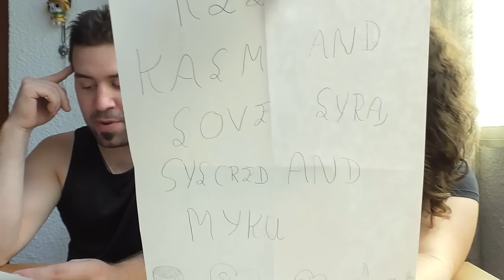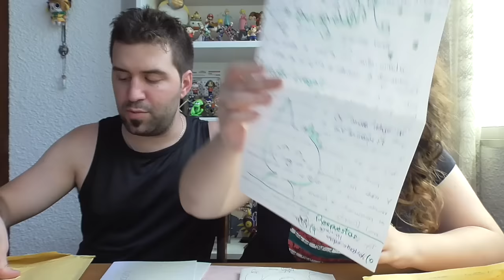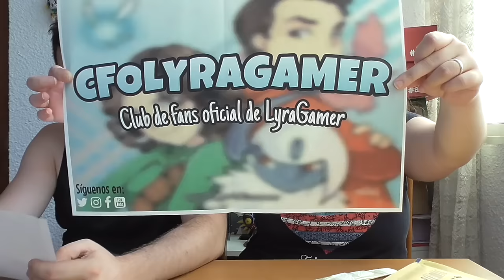¡Abriendo vuestras cartas! ¡Soy un mogeko!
PODÉIS ENVIARNOS VUESTRAS CARTAS A ESTA DIRECCIÓN:
Sergio Guallar
Apartado de Correos 11061
50080 Zaragoza (España)